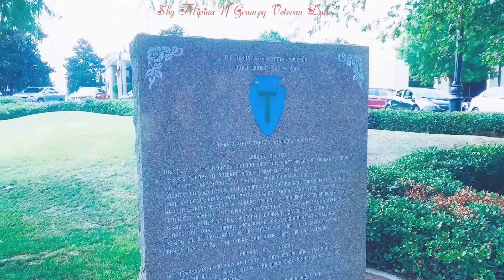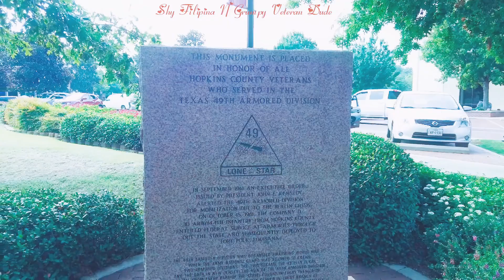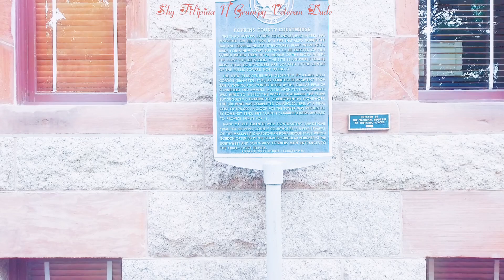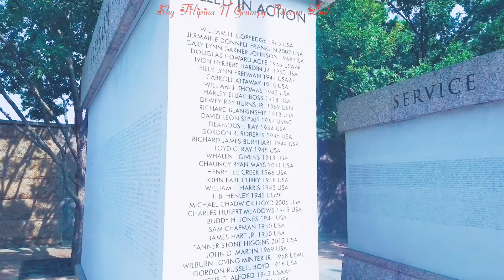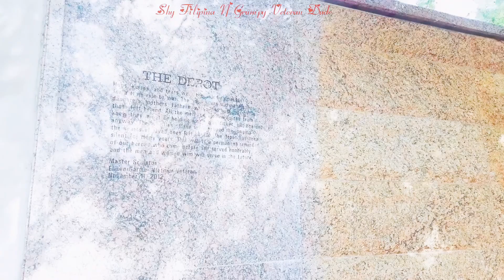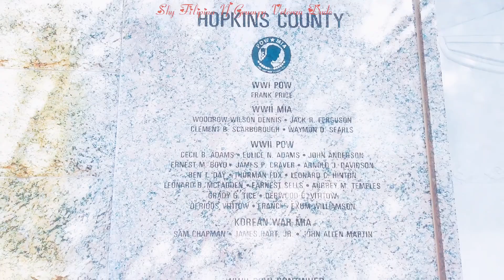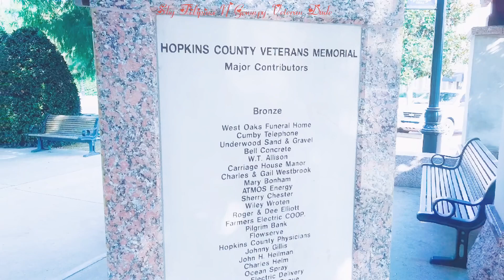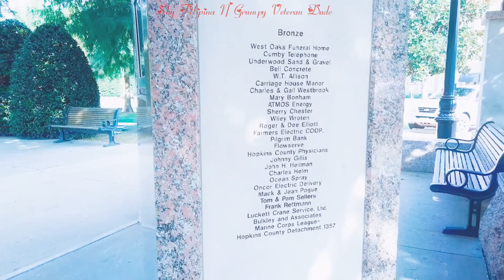Hopkins Veteran Memorial#Texas#hopkinsveteranmemorial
Hopkins Veteran Memorial in Sulphur Spring Texas.